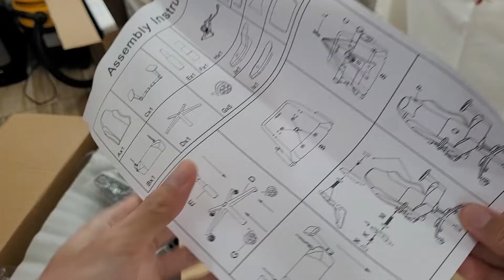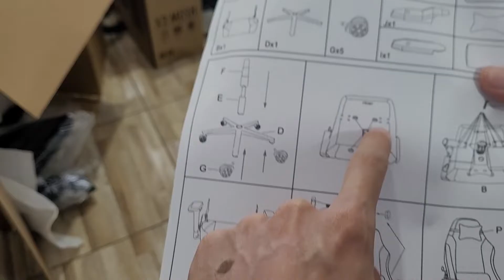Cadeira gamer Ninja Madara agora melhor do que nunca! Braços 4D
Vamos ver como está a nova versão da cadeira gamer de baixo custo Ninja Madara, agora com braços 4D, suporta até 120kg, será que vale a pena? Confira neste vídeo como ela está.

Para comprar a sua cadeira gamer madara preta acesse o link a seguir